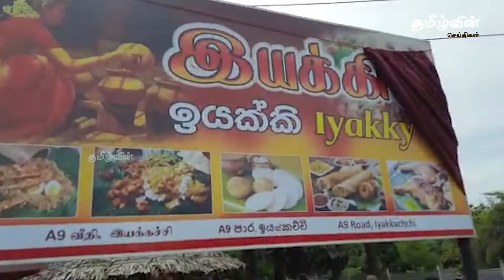'இயக்கி' உணவு விற்பனை நிலையம் திறந்து வைப்பு | Tamilwin News Updates